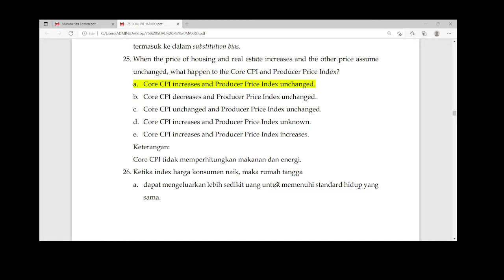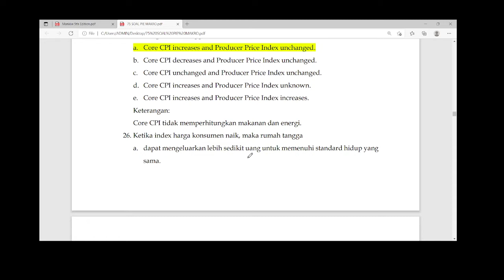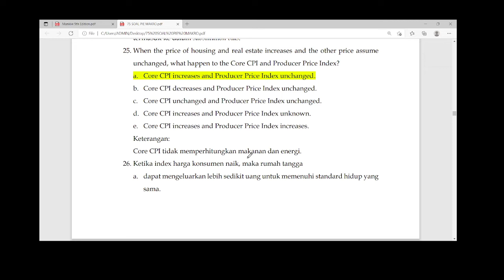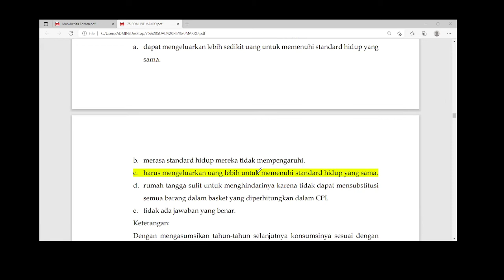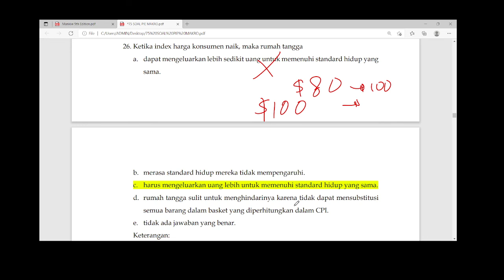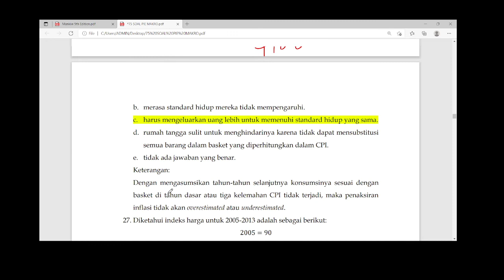CPI Meningkat Menunjukan Pengeluaran Rumah Tangga Untuk Standar Hidup Yang Sama Meningkat (Part 26)